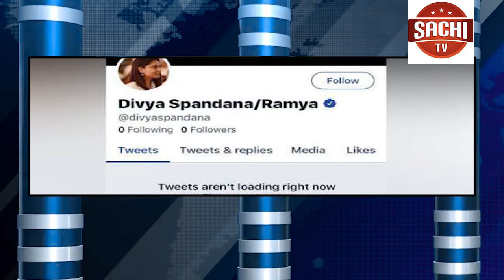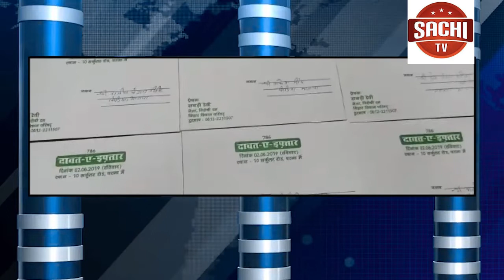ಗೃಹ ಸಚಿವ ಅಮಿತ್ ಷಾ ರಾಷ್ಟ್ರೀಯ ಪೊಲೀಸ್ ಮ್ಯೂಸಿಯಂಗೆ ಭೇಟಿ ನೀಡಿದ್ದರು